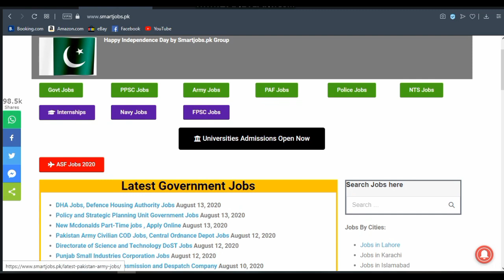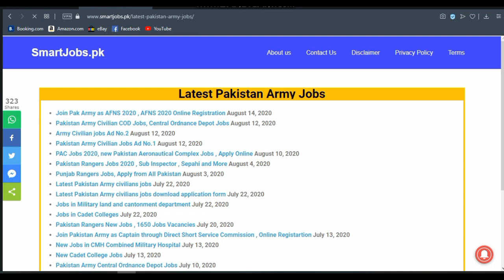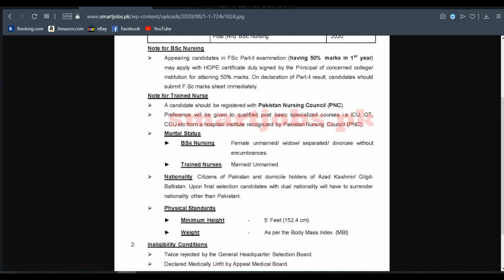New Army Jobs, New afns jobs 2020, Join PAK army as AFNS 2020 ,online registration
Join Pak Army as AFNS 2020 , AFNS 2020 Online Registration , Pakistan Army Nursing Jobs 2020 , AFNS admission 2020 . In this Post You can read full infomation about the afns jobs 2020 . Pak Army is looking for applications for the Posts of AFNS 2020 On merit basiss. AFNS 2020 Online Registration